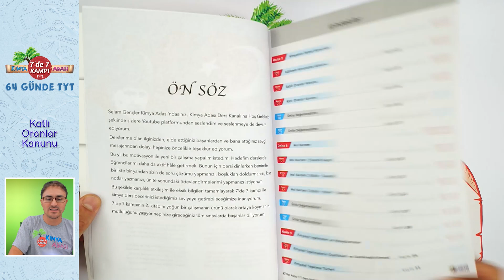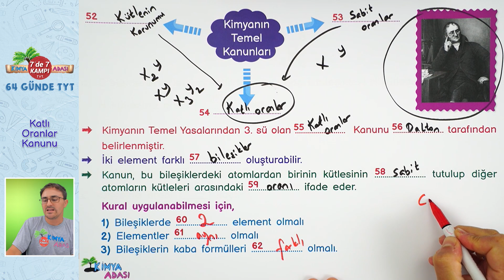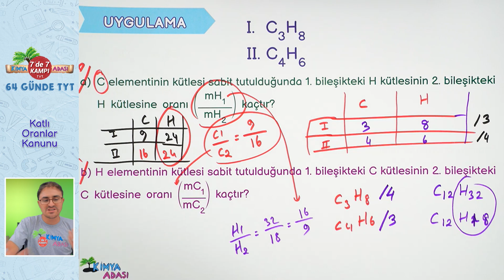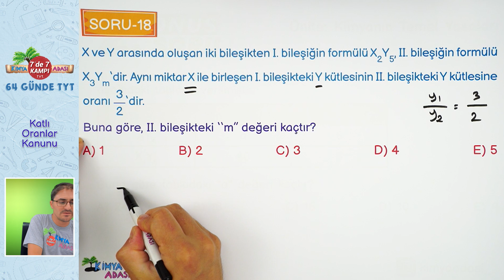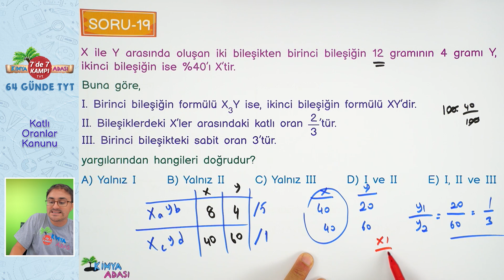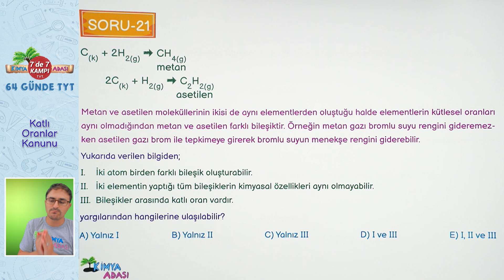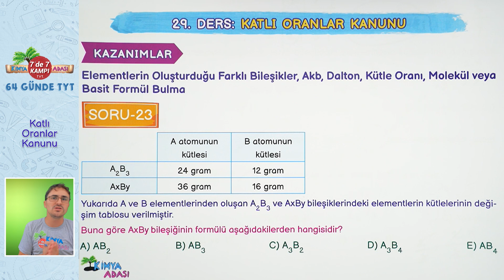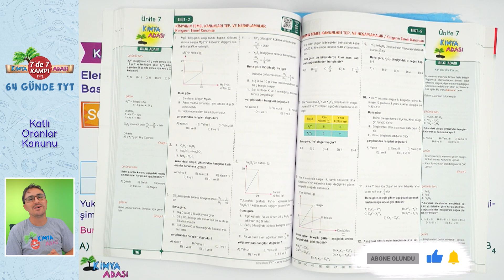📌35. GÜN | Katlı Oranlar Kanunu🤓 Kimya Adası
Selam Gençler,
💯 TYT 2023 Kimya'da 7'de 7 net yapacağımız 64 günde tamamlayacağımız TYT kampımız tüm hızıyla devam ediyor!
Bu videoda Katlı Oranlar Kanunu konusunu işledik. Bir de Bonus Sorularımız olacak kaçırmayın!
🎯 Ayrıca sürpriz Kampplus projemizle her ünitenin sonunda tek videoda özet videomuz olacaktır.
TYT 2023 Kimya Adası Tayfam! Bu serüvende başarı seninle olsun 🤓

📚TYT Kimya Youtube Ders Notları 1. Kitap
📚TYT Kimya Youtube Ders Notları 2. Kitap